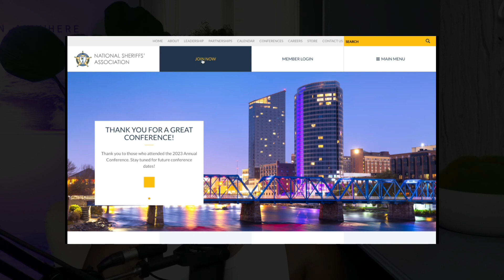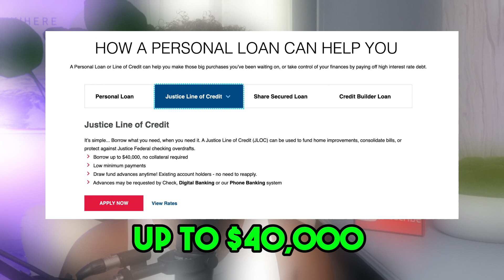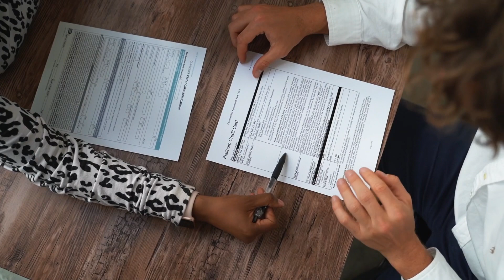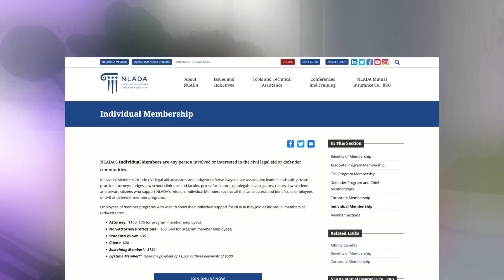💥💳 CRAZY DEAL! Anyone Can JOIN & Get 2 Cards + $40k LOC with 1 INQUIRY! Limited Time! 😱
In this video, I will discuss 3 credit products you can use get with 1 Inquiry at Justice Federal Credit Union.

🚨🚨DOWNLOAD FREE E-BOOKS🚨🚨

I have tons of videos on best credit union called Navy Federal Credit Union, I spill the tea on how to obtain Navy Federal Credit Cards and get those credit card high limits. I also share tips and tricks on how to successfully build your credit fast and how you can do it yourself.